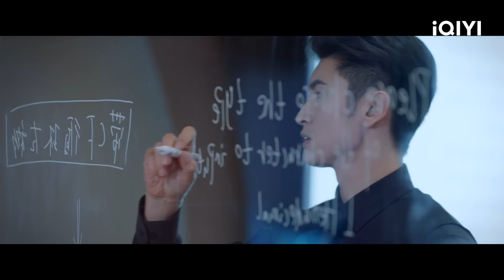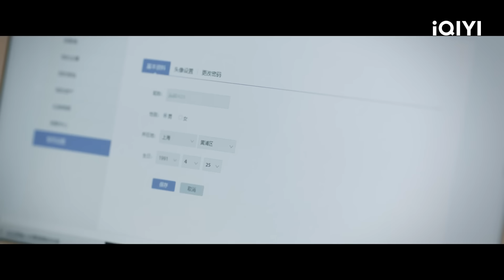【ENG SUB | FULL】My Special Girl EP3: Gu Jiuli and Hao Liang make a mistake | 独一有二的她 | iQIYI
The iQIYI Original Chinese Drama"My Special Girl" is a urban romantic comedy directed by Song Yang ("Let's Watch the Meteor Shower Again"). It stars Zhang Yunlong ("Eternal Love of Dream") and Song Yiren ("Sword Master") in the leading roles. The series follows the story of Gu Jiuli, an AI engineer, and Hao Liang, a graduate in early childhood education with a dual identity. They grow and achieve their dreams together through their interactions. Gu Jiuli (played by Zhang Yunlong) establishes a company called Jiuyuan Technology, dedicated to developing companion robots, influenced by his childhood experiences. Hao Liang (played by Song Yiren), a senior student majoring in early childhood education, has a passion for singing. However, due to her mother's disapproval and desire for her to find a stable job, she secretly becomes a live-streaming singer at night while interning and working at Jiuli's company during the day. Under these two different identities, Hao Liang displays distinct personalities, but Jiuli fails to recognize that the two individuals with different personalities are actually the same person, leading to a series of comical situations. The series will be available for online streaming on iQIYI International (iQ.com).

【Cast】Zhang Yunlong, Song Yiren

《The Master of Cheongsam》 （Played by Ju Zhang Haowei）